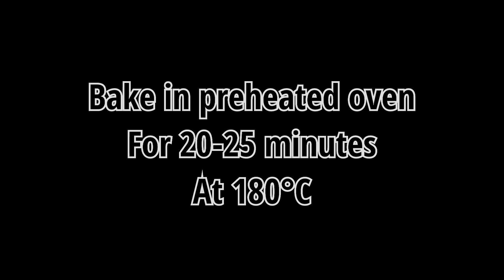Easy chocolate sponge cake recipe for beginners | fluffy & moist | eggless cake